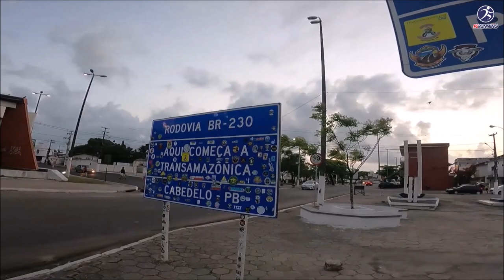VEJA COMO FOI! 3ª Corrida Contra Corrupção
➜ Compartilhe no FACEBOOK e em seus grupos de WHATSAPP, ajuda DEMAIS!!